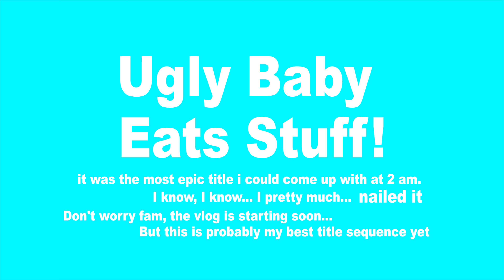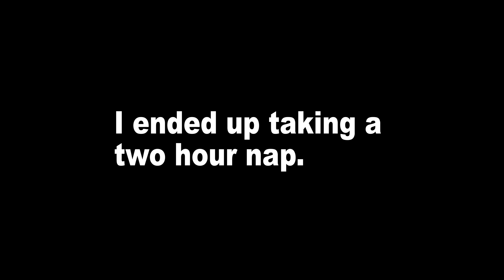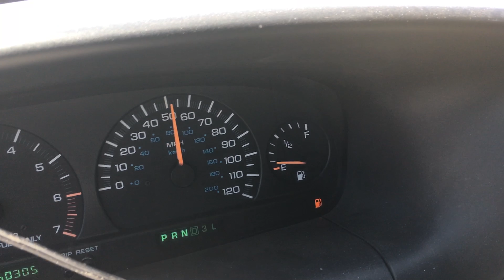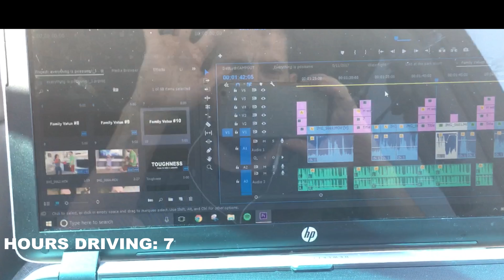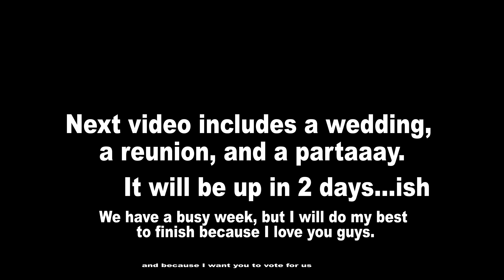👶 UGLY HOMELESS BABY EATS STUFF! (probably click-bait)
We finally fulfilled Jeannie's lifelong dream of being a homeless hobo in Moab, Utah.  (Dream big fam...Dream big.)

Also, Tony Hawk and Brad Pitt snuck into the vlog without permission  (don't worry, I won't let it happen again).

Oh and 10 points to Gryffindor if you can spot the "Moabo".

AS STATED BEFORE: You better stinking vote for us or we will sick Felicity on you.  She's a biter and a pincher.  (Seriously, she might as well have razor blades instead of fingernails.  I wouldn't even notice a difference.)

Oh and if you vote for us your wildest emotions will be manifested, which is pretty meaningful maybe, and so can you!.

LOOK FOR THE BABY BEING PUNCHED AND VOTE FOR THAT.
SUPER EASY.  (Not even Nancy Trejo could screw this up)

If you haven't already... WATCH OUR CVX LIVE Next Big Youtuber VIDEO RIGHT NOW.

If you have watched it...Watch it again 1000 times and then report back.  See you in 84 hours.

If you've read this far, comment which city or place you have always dreamed of being a hobo in.

YouTuber Family of 5 living in Albuquerque, New Mexico!
Tyler, Jeannie, talkative Lydia (5), crazy little boy Ryder (2), and an adorable, happy baby girl Felicity.

Albuquerque New Mexico Family Friendly Vloggers!  We post family vlogs, family sketches, funny vlogs, one take vlogs, family challenge videos and other challenges, cute baby videos, baby laughing videos, and other fun videos about living in New Mexico and being a family!

If you've read this far then you can call your mom and tell her that you are officially allowed to sit at the kool kidz table.